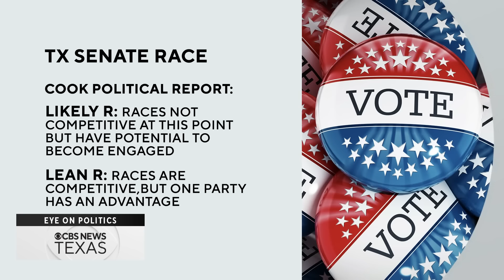Texas Senate Showdown: Cruz, Allred discuss their campaigns and key issues before they debate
Before their one and perhaps only debate, Ted Cruz and Colin Allred spoke with CBS News Texas about the tightening race and the issues.